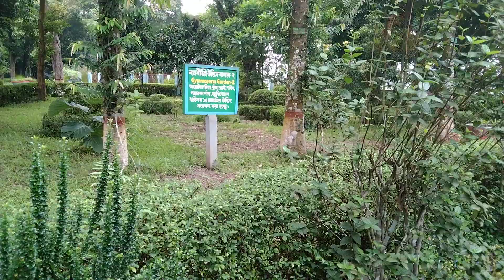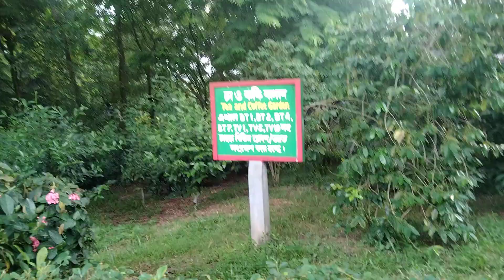ঘুরে আসলাম ময়মনসিংহ বুটানিকেল গাডেন থেকে